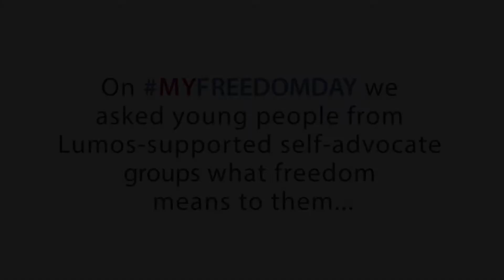My Freedom Day - Bulgaria